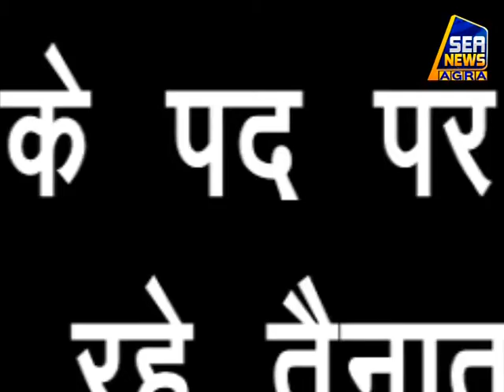बहुआयामी प्रतिभा के धनी हैं राज्यमंत्री चौ. उदयभान